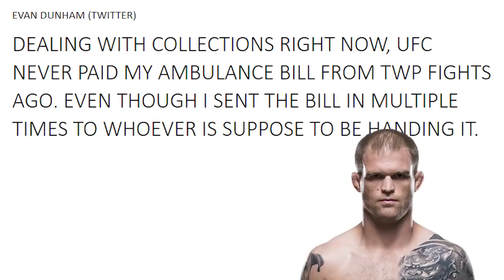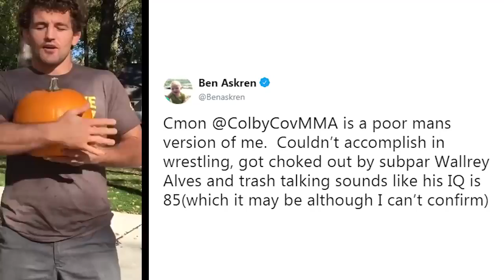Darren Till should Fight Colby Covington Next, Tyron Woodley on Dana White, UFC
UFC Never Paid my Ambulance Bill, Darren Till should Fight Colby Covington Next, Dana White

- Tyron Woodley talking about Darren till and said he should fight Colby Covington next and also talking about Dana White and his status in UFC. He said he deserves more respect from UFC nad Dana White.

- MMA Community (Michael Bisping and Kenny Florian) recaps Darren Till vs. Tyron Woodley at UFC 228 and the agree there is a lot of time for Darren Till because he is young and Tyron Woodley is maybe the best Welterweight ever.

- There is some beef between Ben Askren and Colby Covington on Twitter and Colby on Ariel Helwani's MMA Show pretending that he doesn't know who is Ben Askren.